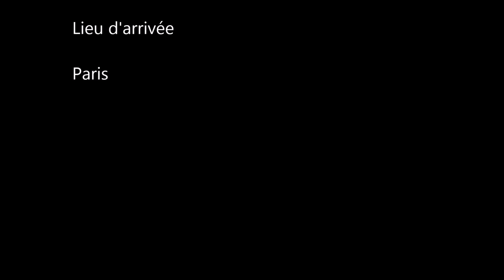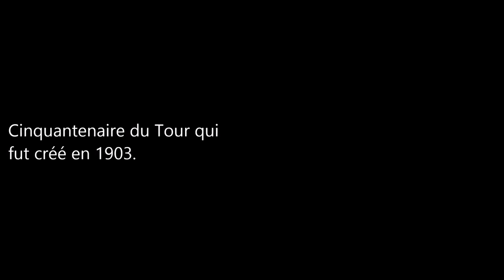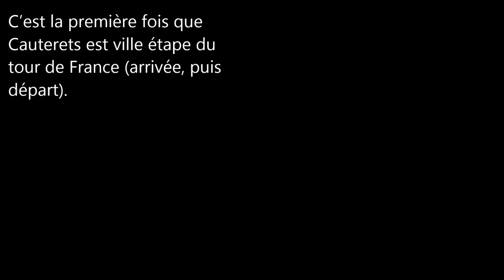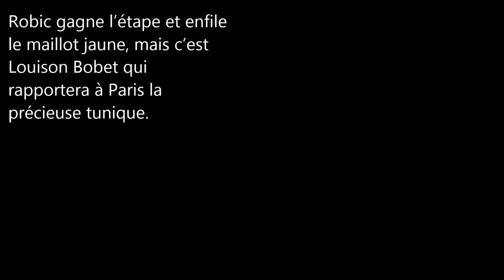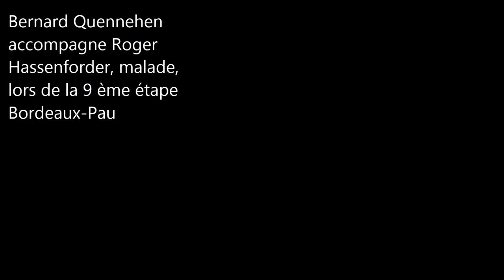Tour de France 1953